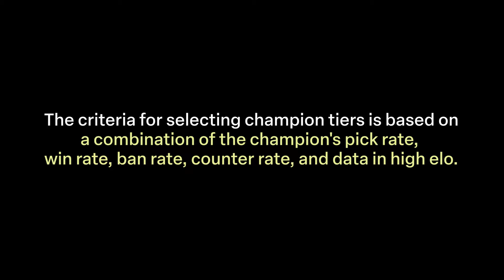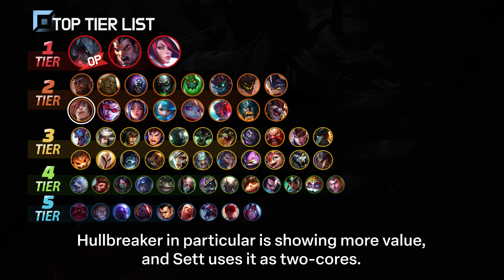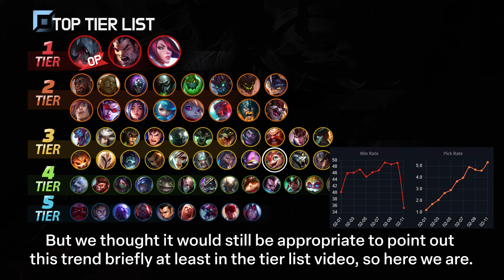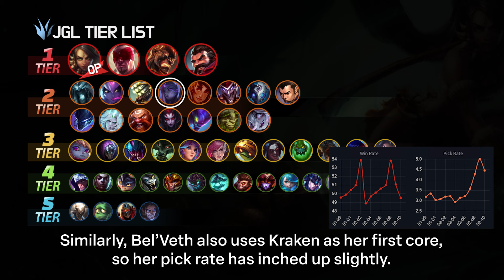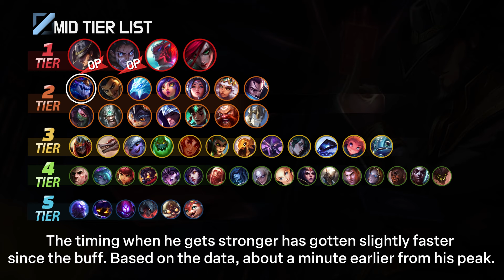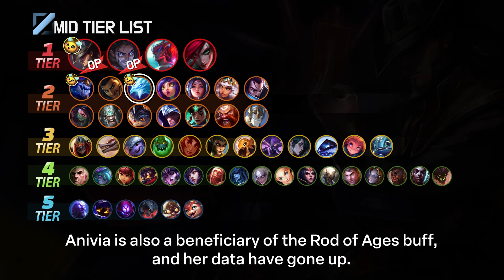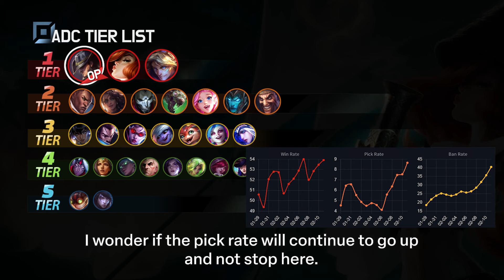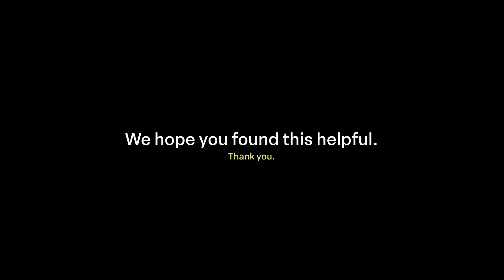Patch 14.3 Champion Tier List | League of Legends